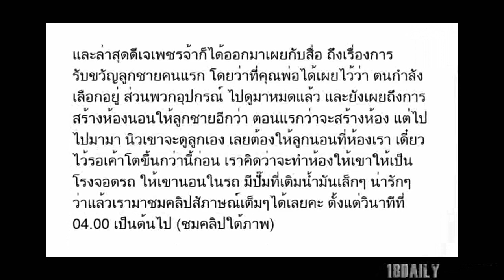“ดีเจเพชรจ้า” เผยวิธีรับขวัญลูกชายคนแรก ไม่รวยจริงทำไม่ได้